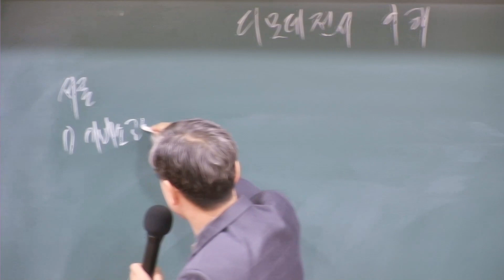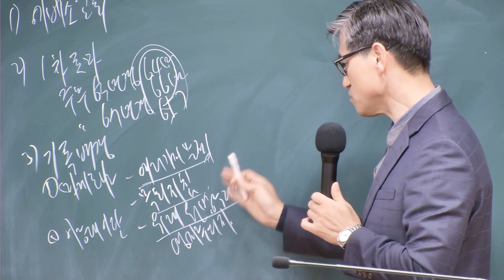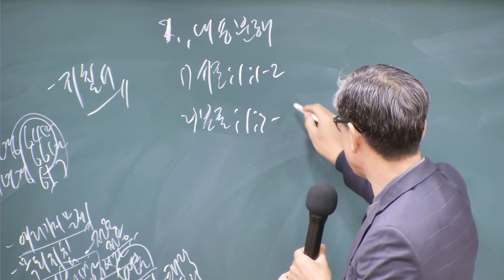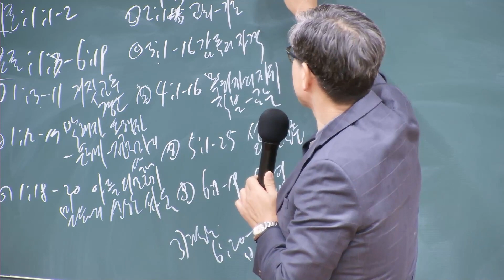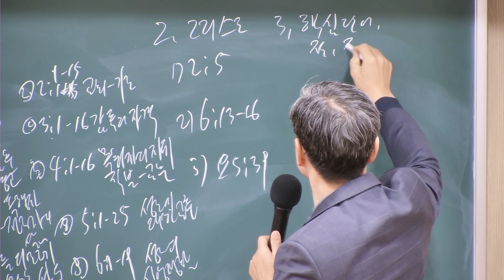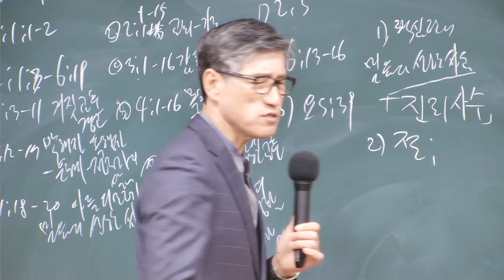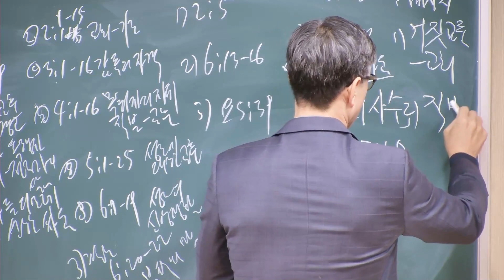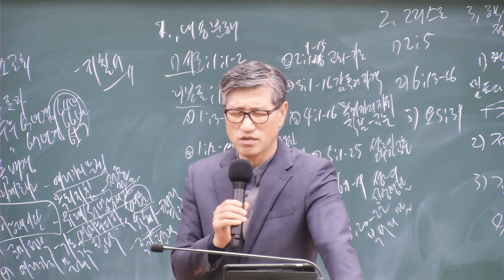디모데전서 성경 공부 : 디모데전서 이해(딤전3:15, 6:11-12) - 언택트교회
자발적 언택트교회 냉수한그릇 후원
농협 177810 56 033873 윤성주

제목 : 디모데전서 이해
본문 : 딤전3:15, 6:11-12

 서론 : 지난주에 ‘목회서신 개론’을 배웠다. 오늘은 목회서신의 첫 번째 책 디모데전서를 배우겠다. 제목은 ‘디모데전서 이해’이다.
 1) 바울이 에베소 교회에서 목회하고 있던 디모데에게 바울이 쓴 첫 번째 편지이다.
 2) 디모데전서와 디도서는 주후 64-65년경에 기록된 것으로 본다.
 3) 기록 배경

1. 디모데전서 내용 분해
 1) 서론 : 1:1-2 바울의 디모데에 대한 문안
 2) 본론 : 1:3-6:19
  ➀ 1:3-11 거짓 교훈을 경고하다.
  ➁ 1:12-17 바울 자신의 과거는 박해자요 폭행자였으나 지금은 은혜로 전도자임을 고백했다.
  ➂ 1:18-20 아들 디모데에게 믿음의 선한 싸움을 싸울 것을 권면했다.
  ➃ 2:1-15 공예배에서의 기도에 대한 교훈
  ➄ 3:1-16 감독의 자격에 대한 교훈
  ➅ 4:1-16 목회자의 자세와 직분에 대한 교훈
  ➆ 5:1-25 교회 각층의 성도에 대한 태도에 대한 교훈
  ➇ 6:1-19 성도의 신앙생활과 목회자의 자세에 대한 교훈
 3) 결론 : 6:20-21 마지막 당부와 인사 6

2. 바울은 디모데전서에서도 그리스도를 소개하고 있다.
 1) 2:5
 2) 6:13-16
 3) 우리가 성경을 읽고 배울 때마다 기억해야 할 말씀은 요5:39절이다.

3. 디모데전서의 핵심 단어, 절, 장
 1) 핵심 단어 : 믿음의 선한 싸움을 싸우라.
  ➀ 1:18              ➁ 6:12
 2) 핵심 절 : 3:15, 6:11-12
 3) 핵심 장 : 3장

결론 : 디모데전서가 주는 메시지
 1) 거짓 교훈은 항상 경계해야 한다.
 2) 직분자는 직분에 맞는 자세와 삶이 나와야 한다.
 3) 교회 안에 있는 모든 성도는 귀하다.
 4) 믿음의 선한 싸움은 평생해야 할 전쟁이다.